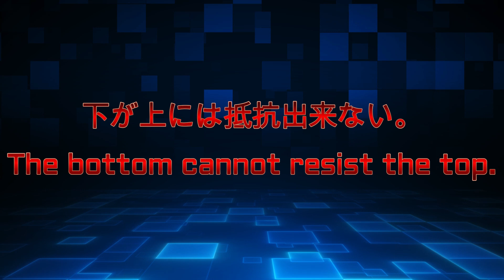新物語 ③予告＆trailer.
Filmora and Canva.

緊急問題があったら予定は変わります。
The schedule will change if there is an emergency.

編集ソフトはFilmora。
ここで軽く私の説明をします。私は考える事が大好きな16歳のUです。
主には学問や興味深い事を考えるのが好きで問題解決も好きです。
詳しくはプロフィールをご覧ください。ありがとうございました。
Hi everyone, I'm U, a 16-year-old who loves to think. I'm particularly interested in academic subjects and exploring fascinating ideas. I also enjoy solving problems.